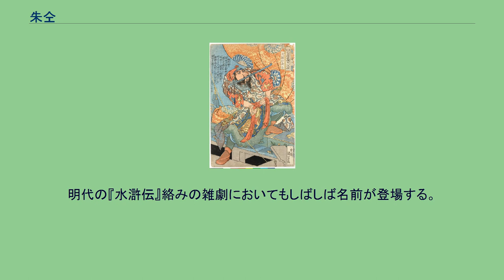朱仝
水滸伝 」 水滸伝百八星一覧表 」 朱仝 通俗水滸伝豪傑百八人之一個 朱 仝（しゅ どう、Zhū Tóng）は、中国の小説で四大奇書の一つである『水滸伝』の登場人物。
なお、「仝」は「同」の異体字（古字）であり、「朱同」と表記されることも多い。
天満星の生まれ変わりで、序列は梁山泊第十二位の好漢。
渾名は美髯公（びぜんこう）で、その立派なあごひげを讃えたことに由来する。
これは『三国志演義』の武将・関羽の渾名と同じであり、「身長八尺五寸、あごひげ一尺五寸、義に篤く、金や女に恬淡」といったキャラクターの特徴も、関羽を意識したものとなっている。
なお、『水滸伝』においては関羽の子孫という設定の関勝という人物がいる。
元は鄆城県の騎兵都頭（役人）。
同役で親友の雷横とペアで行動することも多い。
梁山泊入りの前は、雷横のほか晁蓋、宋江などと親しかった。
東渓村の晁蓋ら一味が蔡京へ送られる生辰綱（誕生日の贈り物）10万貫を強奪する事件が起きると、都頭の朱仝は同僚の雷横とともに東渓村を管轄する鄆城県から晁蓋らの捕縛を命を受け派遣されたが、宋江の手引きにより晁蓋らはすでに逃亡していた。
その宋江が妾の閻婆借を殺害した折には、宋江捕縛の命令を受けるが、発見した宋江をわざと見逃している。
しばらくして、雷横が踊り子の白秀英から大衆の面前で侮辱されたのに怒り、彼女を殺害する。
白秀英は鄆城県の新しい知事の馴染みであったため雷横の死刑は免れず、護送を命ぜられた朱仝は雷横を逃して梁山泊入りを促した。
そのため、朱仝は罪人逃亡の責を負って滄州へ流刑となった。
流刑地の滄州の知事に気に入られた朱仝は、役所で勤務するようになり、また知事の幼い息子（小衙内）からその長いひげを気に入られてお傅り役としても仕えることとなった。
ところが、梁山泊は朱仝の入山を欲しており、すでに仲間となった雷横を派遣して朱仝を説得させるも、現在の知事への忠義を貫き応じなかった。
そんななか梁山泊一の乱暴者・李逵が小衙内を殺害したため、進退窮まった朱仝は梁山泊入りを承諾。
しかし、李逵だけは許せず、宋江・呉用の機転により、李逵はほとぼりが冷めるまで滄州の大富豪柴進の邸に滞在することとなり、朱仝のみ梁山泊へ入った。
やがて柴進の所でも李逵が騒ぎを起こし、高唐州で捕らわれた柴進を救うため梁山泊軍が出動するが、朱仝もそれに加わっている。
その後も青州・華州・芒碭山・曾頭市・東昌府攻めなどにも参戦、梁山泊騎馬軍の主要メンバーとなっていく。
百八人の好漢勢揃いの際には、第十二位となり騎兵軍八虎将兼先鋒使の二位となる。
かつての相方・雷横とともに梁山泊南口の第三関門を守備した。
その後、梁山泊へ宦官童貫が攻めてきた際もよく守り、朝廷へ招安後は、大遼征伐でも活躍。
方臘征伐においては敵将の徐方・譚高らを討ち取るなど大活躍を見せる。
都東京へ凱旋後は、保定府都統制となる。
悲劇的な最期を迎える好漢が多い中、朱仝はその後も軍功を挙げ、後には劉光世に従って金国軍を打ち破り、太平軍節度使になった。
『水滸伝』の原型といわれる『大宋宣和遺事』にも「朱同」はすでに登場している（ただし役柄は異なる）。
明代の『水滸伝』絡みの雑劇においてもしばしば名前が登場する。